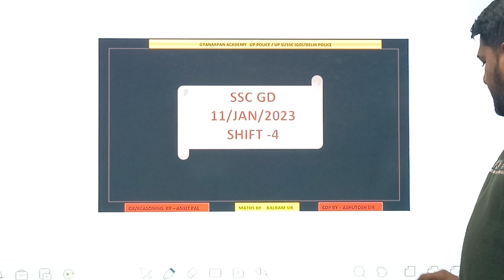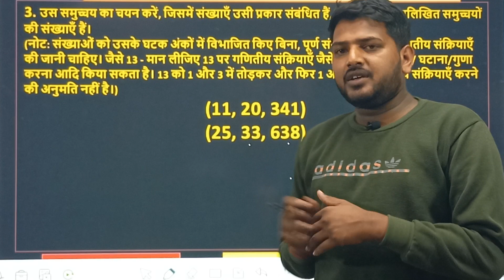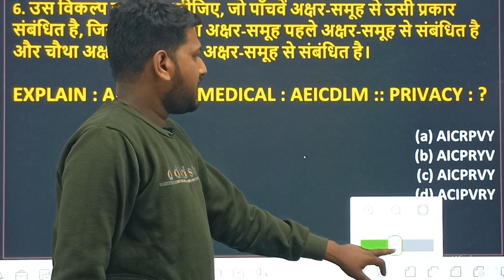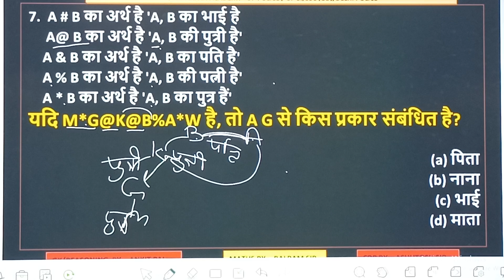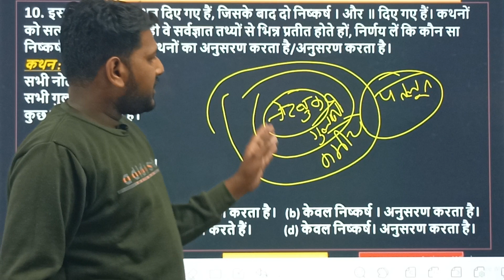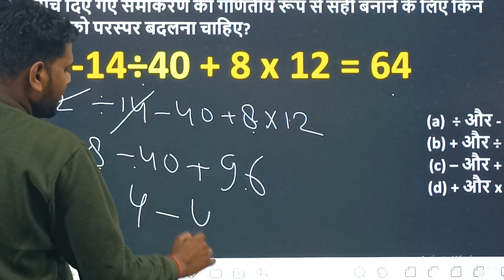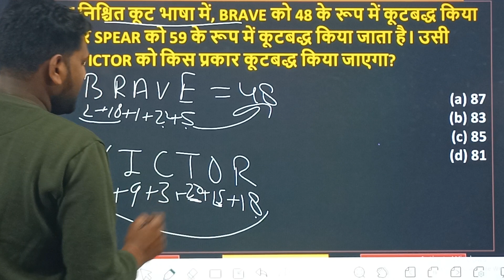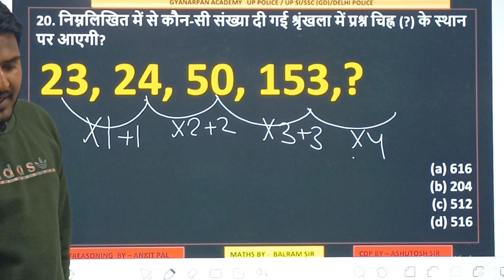SSC GD 2023-24 Reasoning Practice Set - 08 II SSC GD REASONING PREVIOUS YEAR QUESTION II ANKIT PAL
ssc gd reasoning previous year paper,
ssc gd analogy reasoning previous year question paper,
ssc gd blood relation reasoning previous year question paper,
ssc gd reasoning previous year question paper 2022 all shift,
calendar reasoning ssc gd previous year question paper,
syllogism reasoning ssc gd previous year question paper,
ssc gd coding decoding reasoning previous year question paper,
ranking reasoning ssc gd previous year question paper,
ssc gd reasoning previous year question paper all shift,
ssc gd pyq reasoning,
ssc gd reasoning 2021 paper,
ssc gd reasoning previous year question paper ankit pal ,
ssc gd reasoning previous year question paper 2023 hindi,
ssc gd reasoning previous year question paper 2023,
ssc gd reasoning previous year question paper 2022

एसएससी जीडी में सबसे ज्यादा पूछे जाने वाले प्रश्न ll

✒️ज्ञानार्पण परिवार मे आपका स्वागत है
✒️हमारे साथ ऑनलाइन प्लेटफार्म से जुड़ने के लिए सभी लिंक्स पर क्लिक करें
!!!selection चाहिए तो. gyanarpan आइए!!!